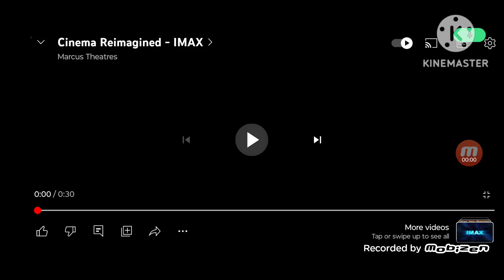Opening Logos - Cartoon All-stars to rescue 2 2024 (2024) (IMAX Print)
Rated: PG
Gernes: Animation / Action / Adventure / Drama / Sci-Fi
Release Date: July 22, 2024

Directed by: Alvin Sanders

Cast:
Zack Snyder (voice)
Emily Blunt (voice)
Chris Diamantopoulos as Mickey Mouse (voice)
Russi Taylor as Minnie Mouse (voice)
Bill Farmer as Goofy (voice)
Tony Anselmo as Donald Duck (voice)
Tom Kenny as SpongeBob (voice)
Sam Rockwell as Mr. Wolf (voice)
Marc Maron as Mr. Snake (voice)
Awkwafina as Ms. Tarantula (voice)
Craig Robinson as Mr. Shark (voice)
Anthony Robinson as Mr. Piranha (voice)
Collin Deam as Lincoln Loud (voice)
Rosalie Chiang as Meilin Lee/Red Panda Mei (voice)
Vincent Martella as Phineas (Voice)
David Errigo Jr. as Ferb (Voice)
Owen Wilson as Lightning McQueen (Voice)
Michelle Rodriguez as Maria Caritos (Voice)
Tara Strong as Twilight Sparkle (Voice)
Rebecca Shoichet as Sunset Shimmer (Voice)
Debi Derryberry as Jimmy Neutron (voice)
Brenda song as Anna Boonchuy (voice)
Justin Felbinger as Sprig Plantar (voice)
Bill Farmer as Hop Pop Plantar (voice)
Amanda Leighton as Polly Plantar (voice)
Ayo Edibiri as Luz Noceda (Voice)
Adhly Burch as Molly McGee (Voice)
Dana Snyder as Scratch (Voice)
Alvin Sanders as King Sombra (voice; villain)

Based on:
Cartoon All-stars To The Rescue 2 (2024)

Language: English, Castillo, German, Hebrew, Hebrew, Urdu, French, Tamil, Yoruba and Spanish

Production Companies:
Disney+
Paramount Animation
Walt Disney Pictures
Hasbro
DreamWorks Animation
Nickelodeon Movies
Pixar animation Studios
Scholastic Entertainment

Distributors:
Disney+ (2024) (Worldwide) (all media)

Aspect Ratio:
1.87:9
2.00:9 (IMAX Version)

Technique Live-Actuon/ Motion-Capture Animation/ CG Animation/ Spider-Verse animation

Note: Fake / Fan-Made
Note 2: a sequel of Cartoon All-stars to rescue (1990)
Note 3: Di Bonaventura Pictures will appear at the end.